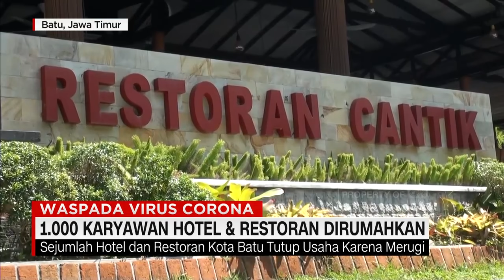Merugi, Puluhan Pedagang Pasang Bendera Putih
Puluhan pedangan kaki lima di kota Tegal, Jawa tengah, memasang bendera putih di sepanjang jalan protokol, untuk memprotes karena tidak mendapatkan bantuan.

Sementara PHRI melaporkan, seribu pegawai hotel dan restoran di Batu, Jawa timur, dirumahkan, karena tidak mampu meutup biaya operasional tempat usahanya.